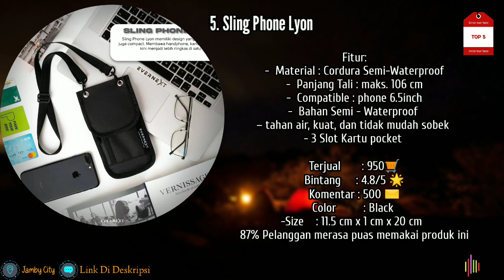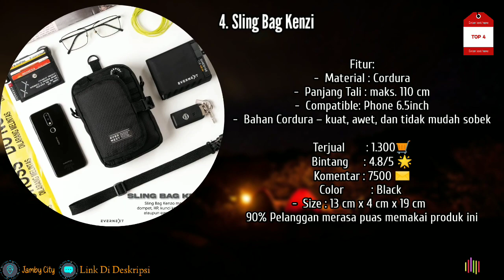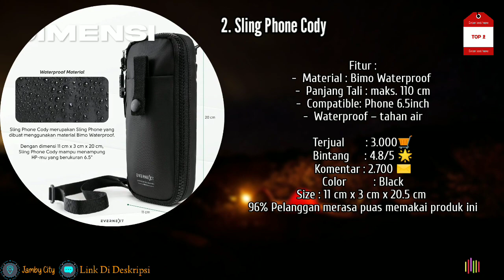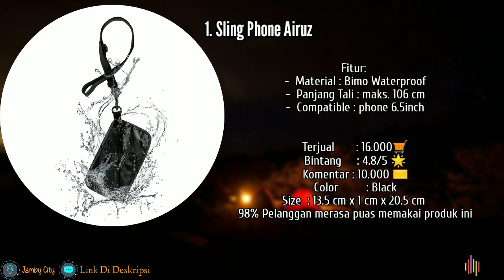5 Rekomendasi Tas Ponsel/Sling Phone Pria Brand Lokal Evernext Terbaik Dan Terlaris Shopee 2023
Cek Harga/Cek Out Produk 🛒

Shopee Only 🛒
1. Sling Phone Airuz

2. Sling Phone Cody

3. Sling Pouch Zurich

4. Sling Bag Kenzi

5. Sling Phone Lyon